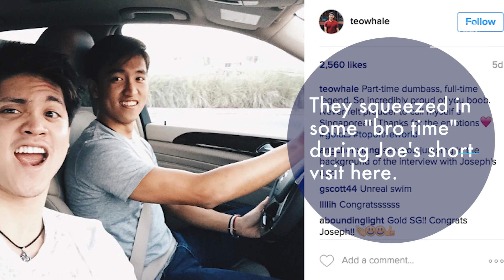Bromance? Meet Joseph Schooling's BFF Teo Zhen Ren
There are no greater supporters of Joseph Schooling than his two main pillars of strength - his parents Colin and May.

But we think one man also deserves special mention for always having Schooling's back throughout their 15-year friendship.

Fellow national swimmer Teo Zhen Ren is genuinely happy for and supportive of his best friend, whom he first met in 2001 when they both swam at the Singapore Island Country Club, and it shows.